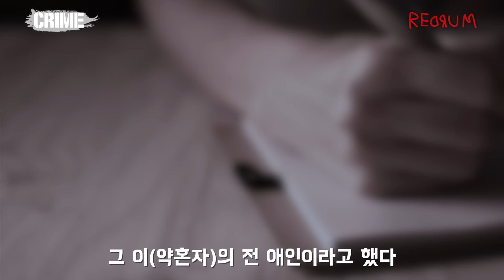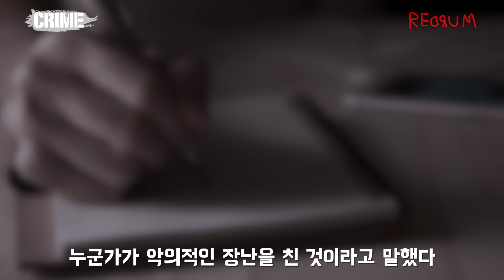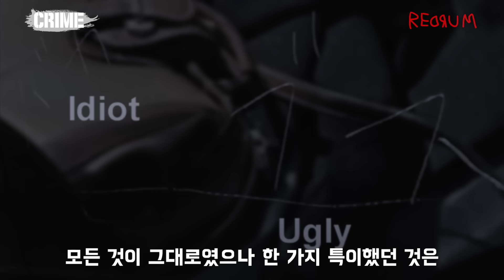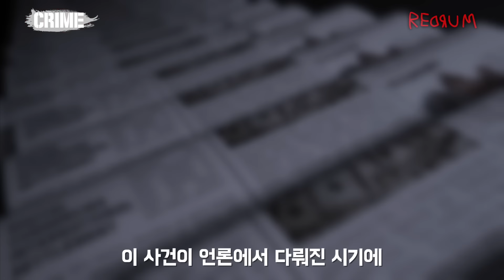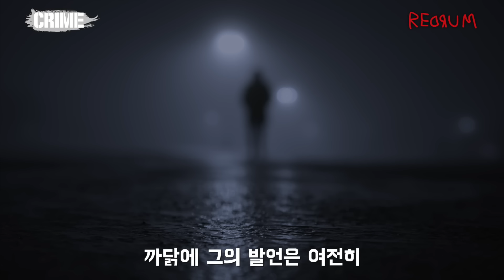결혼 직전 사라져 버린 간호사 | 마스야마 히토미 사건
영상에는 재연이 포함되어 있습니다.